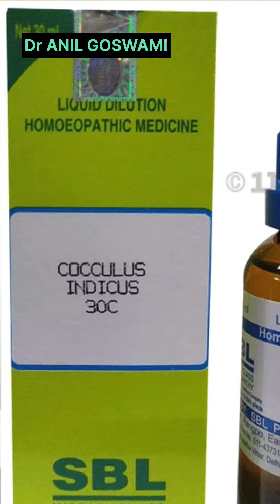Best Homoeopethic medicine for motion and sickness-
Homoeopethic medicine for motion and sickness